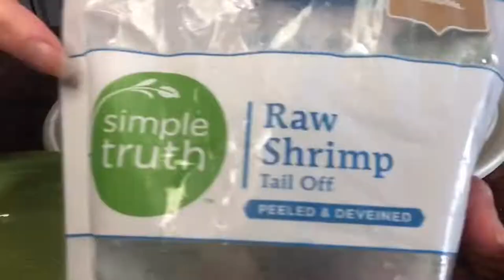RAID THE FRIDGE! What's for lunch? Grain-free Gluten-free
My cupboard is bare...watch this video to see what I come up with for a healthy lunch. Anyone can do this!

Full ingredients: (organic/non GMO when I can get it) Onions, Cabbage, Broccoli, Baby Bella Mushrooms, Carrots, SimpleTruth frozen peeled deveined shrimp, GardenofLife raw extra virgin coconut oil and MiracleRice as a rice sustitute. Ingredients that were in my cabinet that I seasoned with: sea salt, fish sauce, sesame oil, coconut aminos (instead of soy sauce) and sweet chili sauce.

My name is Beth Messina and I am a Nutrition Response Practitioner which is a specific type of muscle testing that communicates with your body to know what is stressing it and the nutrition it needs to heal. I have been unhealthy much of my life and I would like to be able to help other people with what I have learned in my own healing